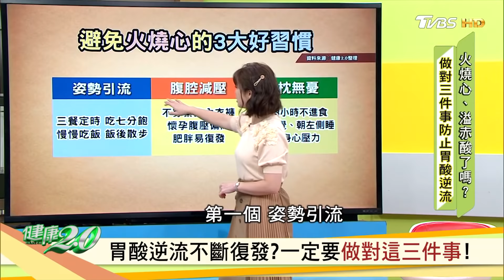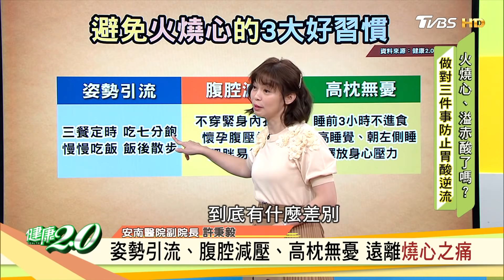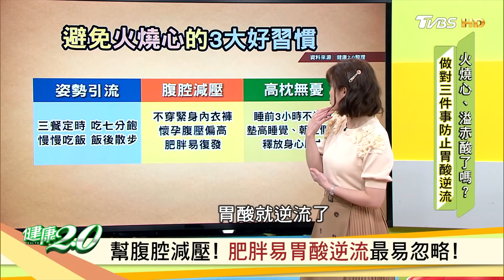胃酸逆流不斷復發？一定要做對三件事！ 健康2.0